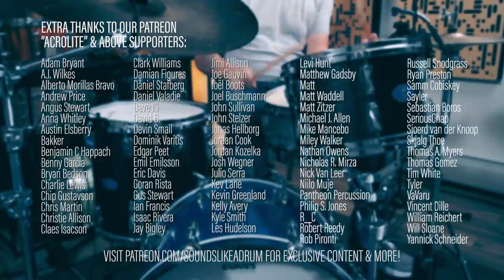Early Rock Drum Sounds of the 1950’s | Season Four, Episode 24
The 50’s brought rapidly changing pop music and the birth of rock and roll and drum sounds (as well as the beats being played) shifted. In this next installment of our “Drum Sounds Through the Ages” micro series we cover the intersection of drum tones and the role of drums within popular music of the time as well as their influence on modern music.

Signal chain:
Mics - Focusrite Clarett 8Pre USB & OctoPre - MacPro w/Pro Tools 12.8
Recorded at 48kHz / 24bit
*No EQ or compression in use with drum demos unless otherwise noted*

Drums:
60’s Gretsch Round Badge bass drum, Precision Drums toms, 60’s Gretsch 4105 Dixieland snare drum

Cymbals:
14” Jesse Simpson Old K clone hihats, 20” Jesse Simpson custom ride

Drumheads:
Snare: Evans Calftone / Snare Side 300
Toms: Evans G12 Coated / Evans G1 Coated
Kick Drum: Evans G12 Coated / G12 Coated

Hosted by: Cody Rahn
Production & Consulting: Ben O'Brien Smith @ Cadence Independent Media

*NOTE: Troll comments will be deleted. You're welcome to disagree with whatever you like but let's keep the conversation civilized and focused on drums.
Sounds Like a Drum is a CADENCE INDEPENDENT MEDIA production